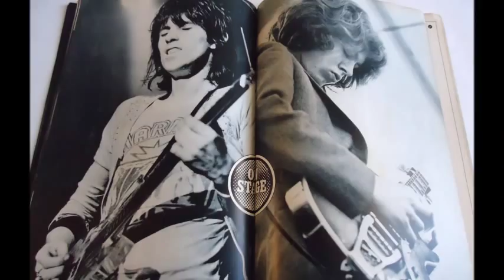Leather Jacket - Mick Taylor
The opening song on Mick Taylor's first solo LP - 1979